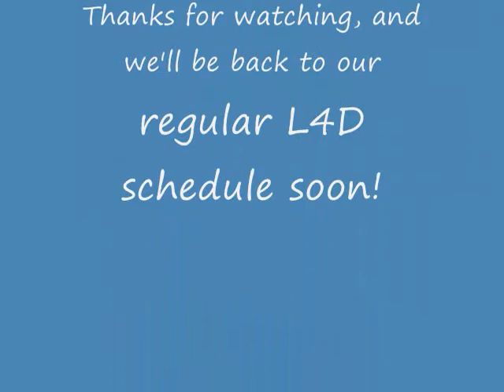Our 100th Video!!- dinocoaster007 and IHOP007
It's finally here, our 100th video!! We know it's been a very long time, so we said screw it and we just uploaded this. It actually took a very very long time to edit this and all that crap, so here you go! Enjoy :D

Carmen Suite No. 1- Bizet
TF2 SPY SNORT SONG- thenocho
Those Who Worship Power- BeardOfFists